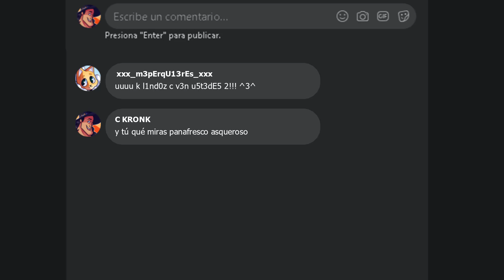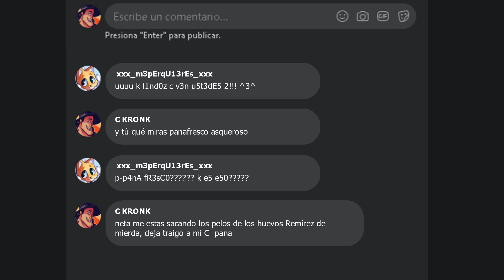Mr.Graso: Reveal Trailer [BONUS] - Third World Tournament X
Edición: Parkas
Dibujo bonito que aparece en una parte: Wafols